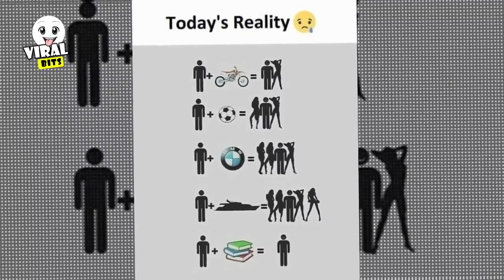Deep Meaning Images Shows The Sad Reality Of Todays World 2019